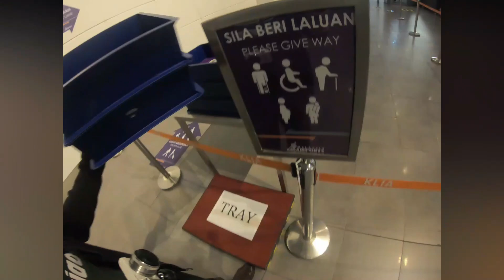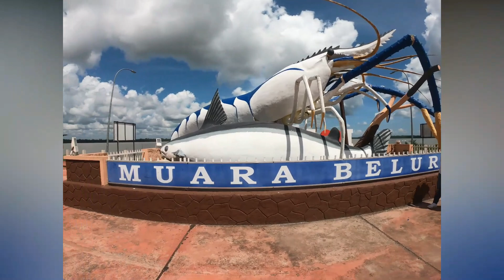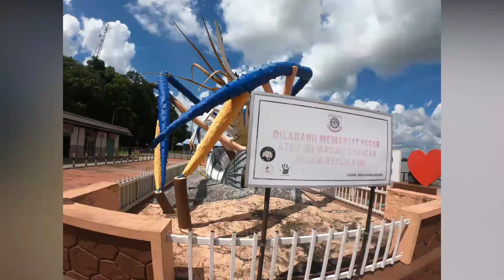Hasil Laut Pulau Kaniogan Sabah, Yang Besar Dan Enak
Trip Sabah - Ep. 1 : Sedap Dan Besar Hasil Laut Pulau Kaniogan, Sabah.

Dalam episod ini, crew kami telah mengikuti satu trip ke Pulau Kaniogan Sabah, bagi menghadiri jemputan majlis jalinan keluarga sekaligus membuat satu laporan menarik untuk dikongsi bersama anda.

Kaniogan merupakan sebuah pulau yang terletak di Daerah Beluran dan mempunyai penduduk seramai kira-kira 1,000 orang.

Perjalanan menuju ke pulau ini adalah satu pengalaman yang baru untuk crew kami. Ianya bermula di KLIA dengan menaiki penerbangan terus ke Sandakan dengan dua jam masa perjalanan.

Seterusnya dari lapangan terbang sandakan, crew kami perlu menaiki kenderaan darat selama 2 jam menuju ke Jeti Beluran. Dari Beluran crew kami perlu mengharungi perjalanan di air selama 2 jam menuju ke Pulau Kaniogan.

Trip Sabah Kaniogan ini ditaja oleh Care Canopy.
Untuk maklumat berkaitan pembekal canopy dan kelengkapan
kenduri, sila hubungi Helmi di sambungan 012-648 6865

Untuk Penonton yang ingin merasai pengalaman bermalam dan aktivti
Nelayan di Pulau Kaniogan ini. Penonton boleh menghubungi
Saudara Ahmad Husaini di talian 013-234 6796 / 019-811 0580.